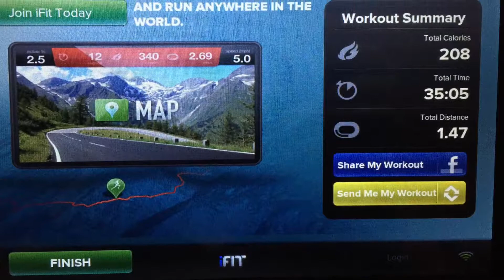Vlog 757 - Oct 18, 2018 ~ Morning Dog Zoe Has Taken Over My Bed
Cooking chicken & my dog has taken over my bed